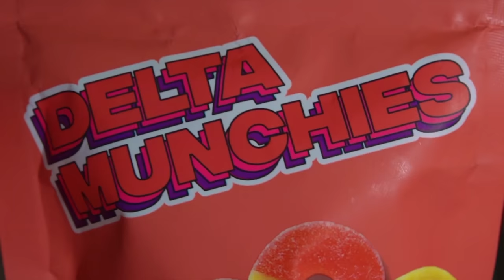GOLDEN GLOVES boxer can’t be beat!!! | Streetbeefs Lil MAC vs TWO SWORD STYLR